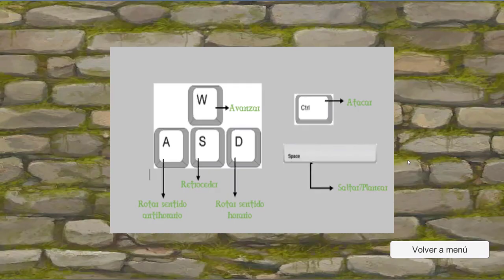INOPIA: En lo más alto de la más alta torre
Miembros del equipo:
Julio González Villegas /  [JGV]
Paula Prados Huidobro/  [PPH]
Elena Romero Granados/[ERG]